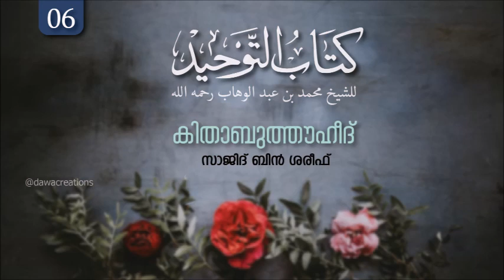കിതാബുത്തൗഹീദ് (Part 6) – സാജിദ് ബിൻ ശെരീഫ് | Kithaabu Thouheed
(كتاب التوحيد)